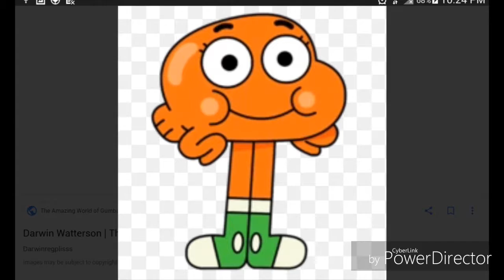Some characters I like